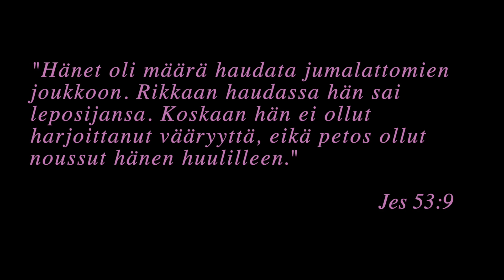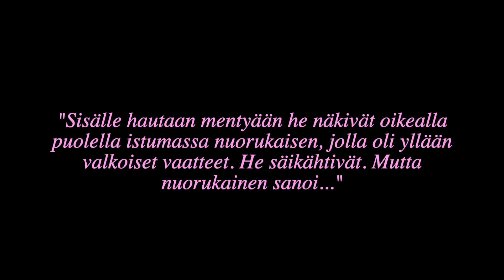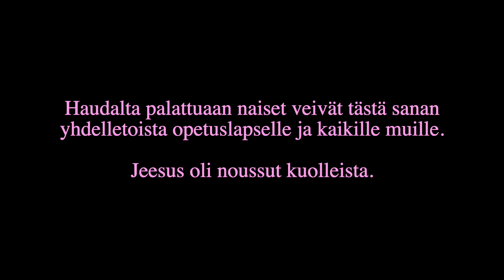Koululaiset: Pääsiäishartaus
Pääsiäishartaus